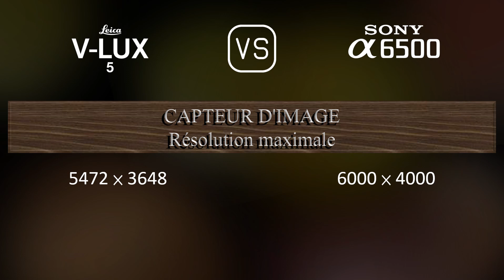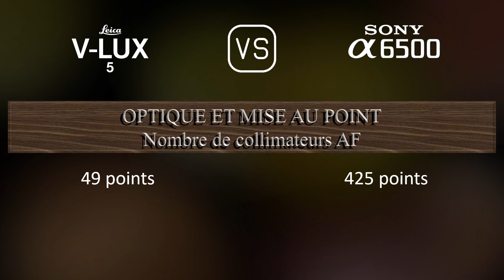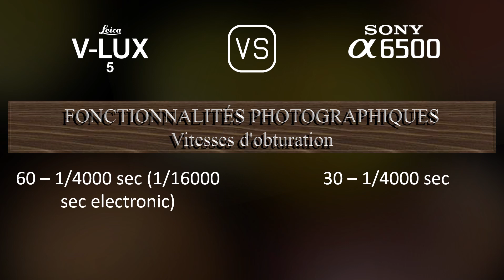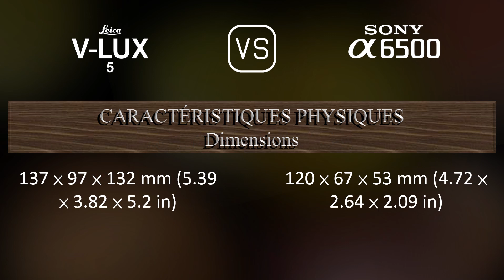Leica V-Lux 5 vs. Sony A6500: Une Comparaison de Caractéristiques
Cette vidéo fournit un aperçu des fonctionnalités du Leica V-Lux 5 et du Sony A6500 dans une comparaison de caractéristiques (comparison of specifications).

00:25 LANCEMENT
00:33 BOÎTIER
00:40 CAPTEUR D'IMAGE
01:01 IMAGE
01:16 OPTIQUE ET MISE AU POINT
01:58 ÉCRAN
02:16 VISEUR
02:30 FONCTIONNALITÉS PHOTOGRAPHIQUES
03:24 FONCTIONNALITÉS VIDÉOGRAPHIQUES
03:38 STOCKAGE
03:42 CONNECTIVITÉ
04:07 CARACTÉRISTIQUES PHYSIQUES
04:24 AUTRES CARACTÉRISTIQUES